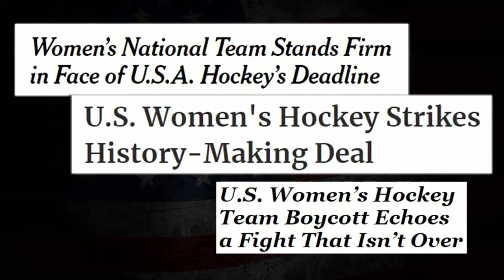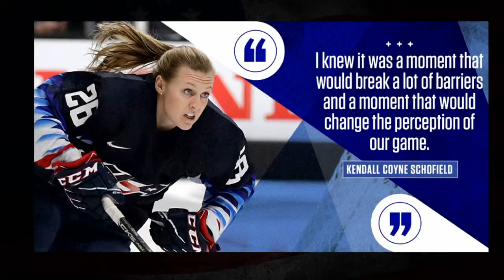Kendall Coyne continues spreading the women's hockey game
Kendall Coyne won an Olympic medal, but wasn't going to stop her impact on the game there